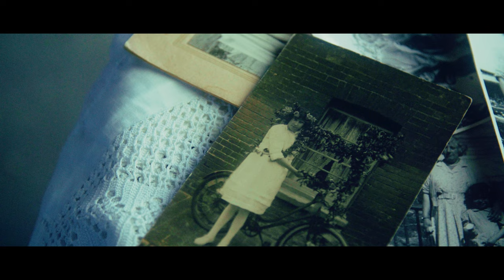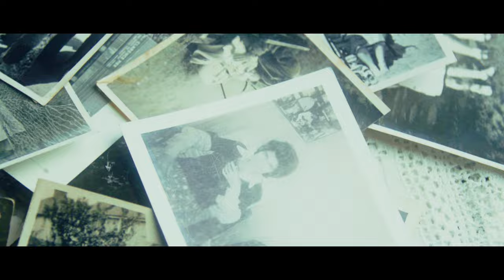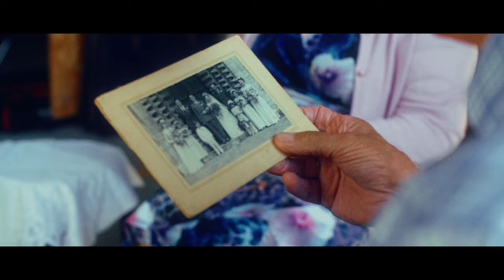Black Water County - Second Guessing feat. Hannah Greenwood [Official Music Video]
‘Second Guessing’ featuring Hannah Greenwood of Creeper

Produced and mixed by Lewis Johns
Additional editing by Kel Pinchin, Matt Janke and Lou Sawdy
Recorded at The Ranch Production House

Music video directed by Zak Pinchin

Lyrics:
I’m always losing track of time
I’m never taking back what’s mine
Was never mine to begin with
Hardly began before it ended
And you leaving me hanging on with your final words

Don’t wait up for me, I don’t wanna hear
Why you’re calling, what you’re doing
Cause I know that I tend to overthink
All your messing, second guessing

I realise I was outta line
I know I should’ve seen the sign
It always ends in jeopardy
With no sign of a remedy
And your last departure echoes through the room

And it hurts to fall and feel like nothing at all
Nothing at all can make me feel
Make me feel again
And I’ve never known to feel so low
Feel so low that I can’t wait until
Wait until the end

So what’s it really gonna take?
Heartstrings aren’t supposed to break
I’m beyond the point of healing
Don’t recognise what I’ve been feeling
And your disappointment’s all that I can hear

Second guessing
Don’t wait up for me (your disappointments all that I can hear)
I don’t wanna hear why you’re calling
Overthinking, second guessing